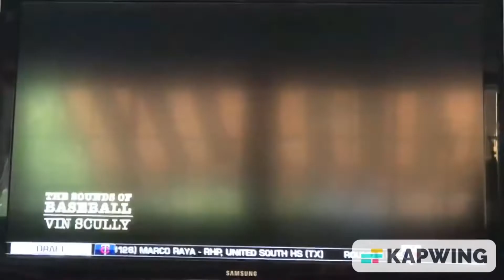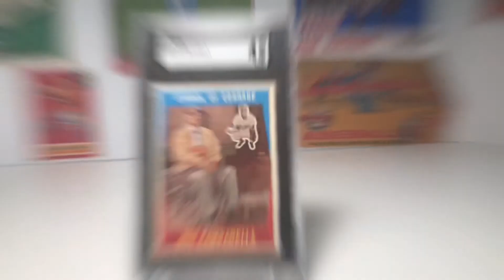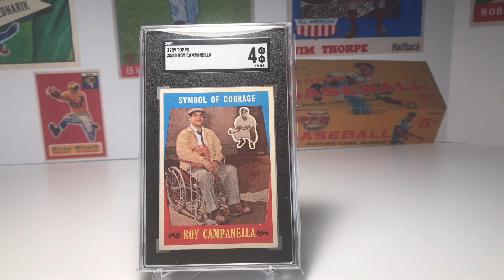1959 Topps Roy Campanella- Symbol of Courage Baseball Card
Many stories can be told with vintage sports cards. Here is one card that tells many interesting stories, the 1959 Topps #550 High # card of Brooklyn Dodger Great Roy Campanella.